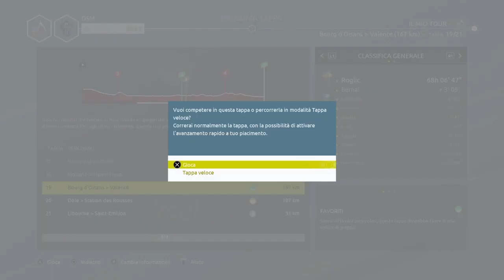LA VUELTA 2021 con il TEAM DSM / Tappa #19 / TOUR DE FRANCE 2021 / Gameplay / ITA